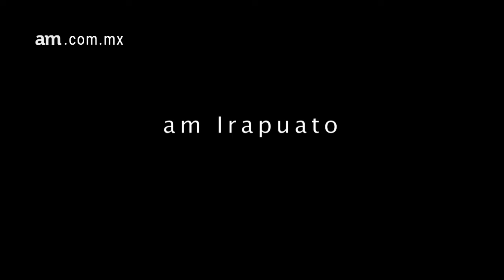22 años de am Irapuato